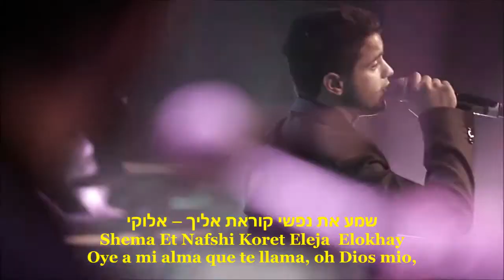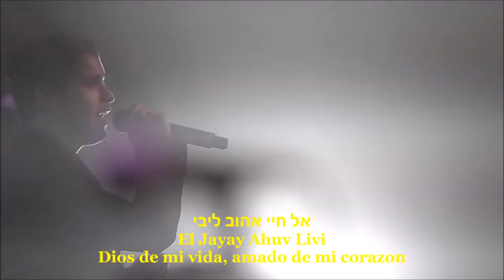DADYA ITZIK EL JAYAY Dios de mi vida HD hebreo y subtitulos en español